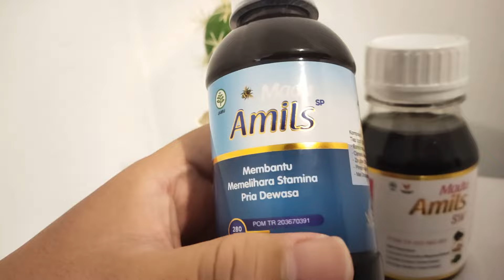PENYEBAB PERDARAHAN SAAT HAMIL - TANYAKAN DOKTER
khawatir nggak kalau tiba-tiba keluar darah waktu lagi hamil? tentu iya. ternyata tahukah Anda banyak penyebab munculnya perdarahan ini baik ketika hamil muda atau hamil yang uda besar. ada yang normal ada juga yang berbahaya lho ternyata

Info tentang MADU AMIL

1. Shoppe

2. Tokopedia

3. Lazada

4. Instagram : @madu_amil

5. Whatsapp Admin
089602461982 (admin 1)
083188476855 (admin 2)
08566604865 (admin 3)